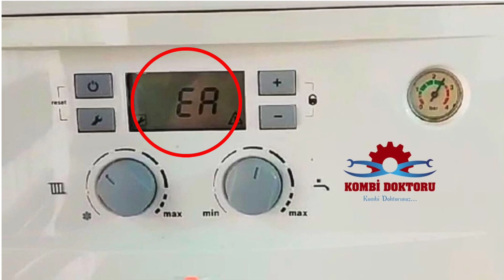Bosch Condense 2000w kombi EA arıza kodu nedir ? | Bosch kombi arıza kodları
Merhaba arkadaşlar Bu videoda sizlere Bosch Condense 2000w kombi E A arıza kodundan bahsetmek istedim. Bosch kombi arıza kodları olarak yaptığım videolar ile sizlere yardımcı olduysam ne mutlu bana. Bosch kombi modellerinin hemen hemen tümünün arıza kodlarını sizlere paylaşmaya devam edeceğim. Umarım video yararlı olmuştur.